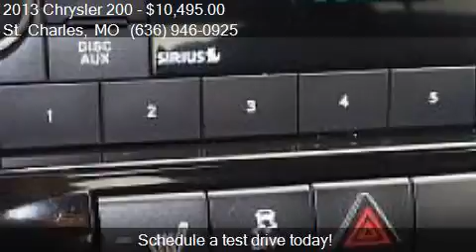2013 Chrysler 200 Touring 4dr Sedan for sale in St. Charles,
This 2013 Chrysler 200 Touring 4dr Sedan is for sale in St. Charles, MO 63301 at Auto City STL.

Engine: 2.4L I4
Transmission: Automatic 6-Speed
Color: Blue
Mileage: 64136
Contact Auto City STL 2620 West Clay Street St. Charles, MO 63301 to test drive this 2013 Chrysler 200 Touring 4dr Sedan today.